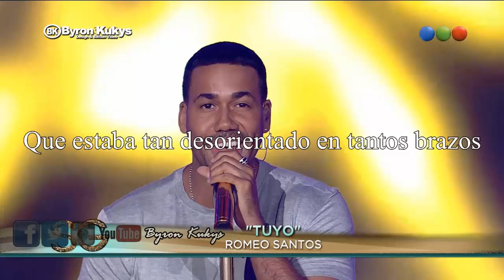Tuyo - Romeo Santos / Video Lirico